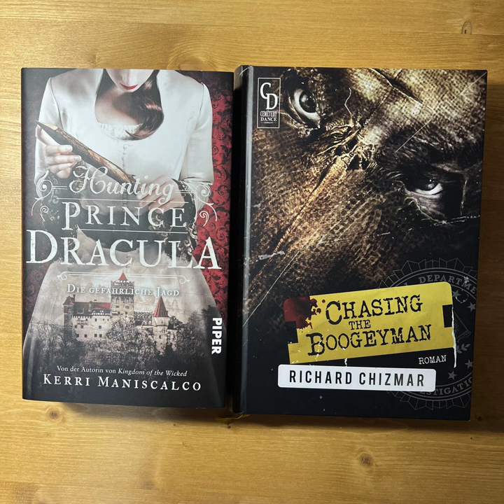bücherreich 269 - Lesemonat Oktober 2024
In dieser Episode spreche ich über die Bücher, die ich im Lesemonat Oktober 2024 gelesen habe:
„Lügenmädchen“ von Luana Lewis
„Hunting Prince Dracula“ von Kerri Maniscalco
„Chasing the Boogeyman“ von Richard Chizmar
„Locked in“ von Holly Seddon
„Amsel, Drossel, tot und starr“ von Mona Nikolay
„Pageboy“ von Elliot Page
„Tief eingeschneit“ aus der „Inspector Gamache“-Reihe von Louise Penny
„Es beginnt mit einer Nacht“ aus der „Redwood Love“-Reihe von Kelly Moran

8 Titel (2 Bücher, 6 Hörbücher, 0 eBooks)

Lesevorhaben:
* 0 Titel aus „12 für 2024“
* 0 Reihen (weiter)gelesen
* 0 Titel SuB-Senioren

Aktuelle SuB-Höhe:
Bücher: 153
Hörbücher: 65
eBooks: 92
*310

Was habt ihr im Lesemonat Oktober gelesen und gehört? Und wart ihr auf der Frankfurter Buchmess?
Eure Ilana